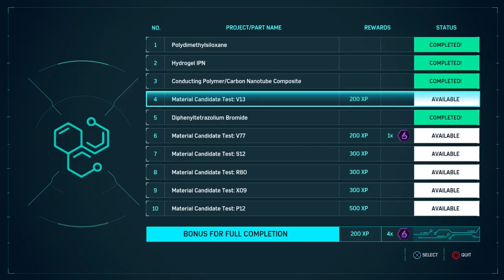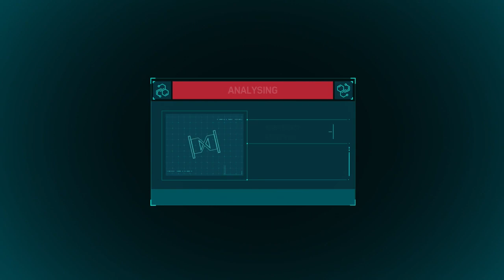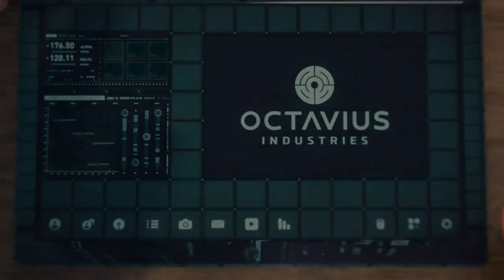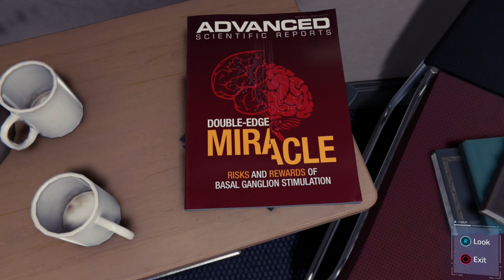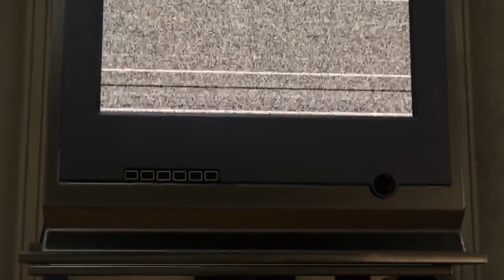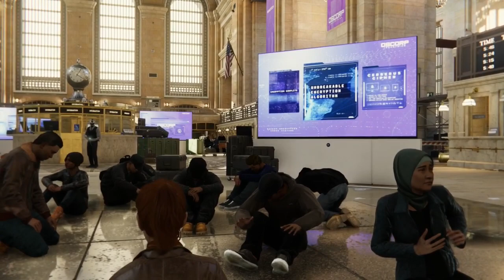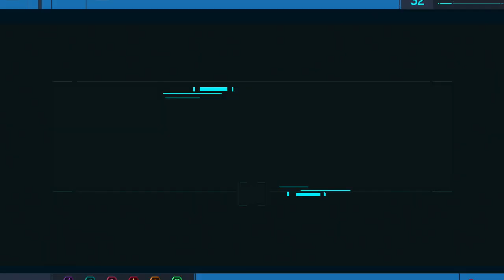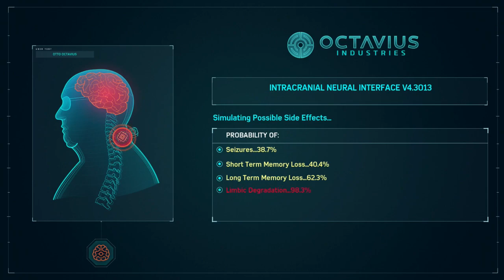Waddicker /// Spider-Man PS4 /// Part 4